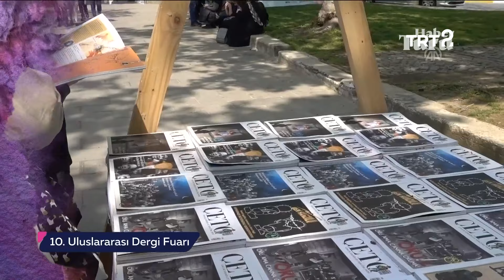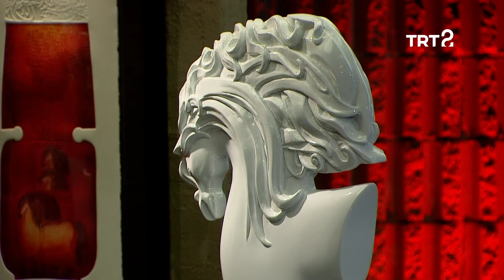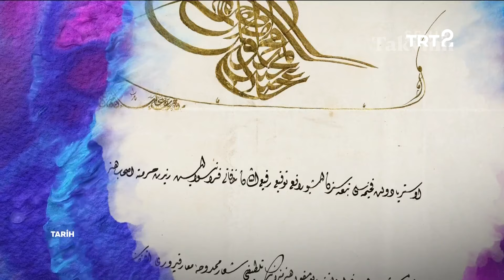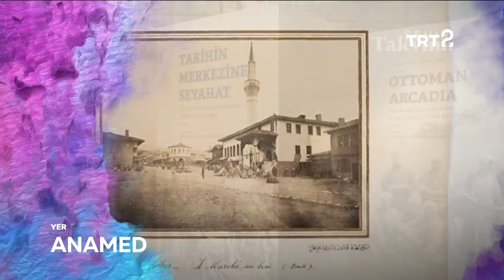Murat Boncuk ile Hayat Sanat | 29 Nisan 2019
Hayat Sanat'ın bu bölümünde Görkem Yeltan'ın konuğu, TRT 2 ekranlarında Atölye programıyla izlediğimiz deri tasarımcısı Murat Boncuk.